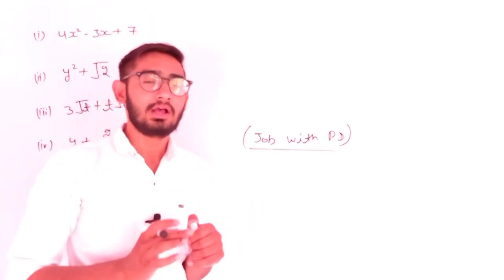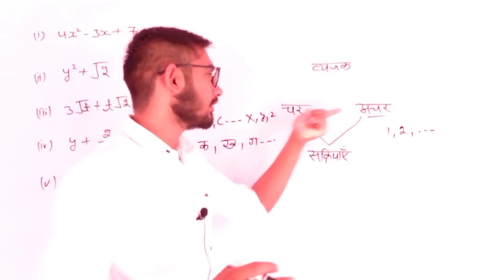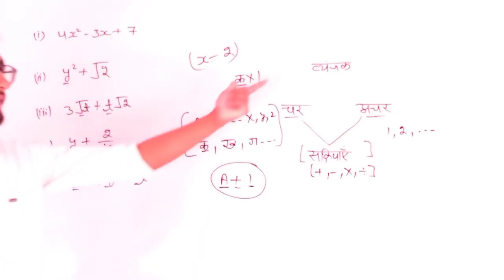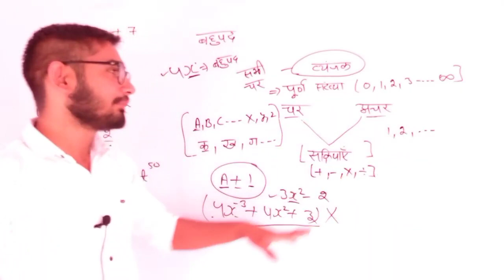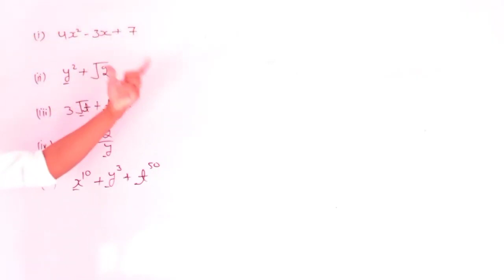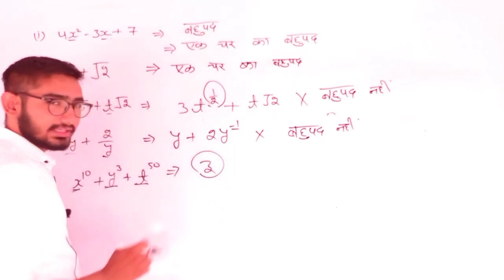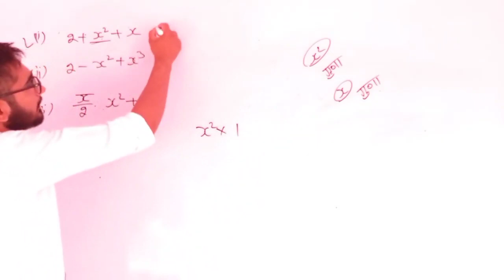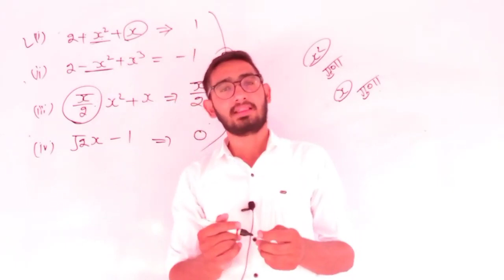up board class 9 maths chapter 2 | up board class 9 math chapter 2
up board class 9 maths chapter 2 | up board class 9 math chapter 2 | class 9 class maths chapter 2 up board | up board class 9 maths in hindi

up board,

up board class 9 maths chapter 2 in hindi,

up board class 9th maths,

up board 9th class maths,
up board 9th class math,

up board 9th class maths chapter 2,
up board 9th class maths chapter 2 in hindi,

uttar pradesh 9th class,
uttar pradesh 9th class maths,

9th class math chapter 2 up board,
9th class math chapter 2 up board 2020,

9th class maths chapter 2 up board,
9th class maths chapter 2 up board 2020,

up math class 9,
up maths class 9,

up board class 9 maths in hindi chapter 2,
up board class 9 maths in hindi 2nd chapter,

up board class 9 maths syllabus,
class 9th maths chapter 2 in hindi up board,

class 9th math chapter 2 in hindi up board,
class 9th maths chapter 2 up board english medium,

class 9th maths chapter 2 up board 2020,
up board class 9th math chapter 2,

up board class 9th maths chapter 2,
up board class 9 math chapter 2 in hindi,

up board class 9th maths syllabus,

up board class 9th math solution,
up board class 9th maths books,

up board class 9th math books,
up board class 9th maths syllabus 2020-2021,

up board class 9th maths solution in hindi,

uttar pradesh class 9 maths chapter 2,

uttar pradesh 9th class maths chapter 2,
up board class 9 maths 2nd chapter,

up board class 9th maths 2nd chapter,
up board class 9 maths 2nd chapter in hindi,

up board class 9th maths 2nd chapter in hindi,
up board class 9 maths 2nd lesson,

up board 9th class maths 2nd chapter,
up board 9th class maths 2nd lesson,

math class 9 chapter 2 up board,
ncert maths class 9 chapter 2 up board english medium,

class 9 maths chapter 2 up board 2020,
class 9 maths chapter 2 up board in hindi,

mkr class 9 maths chapter 2 up board,
up board 9 class math solution,

up board 9 class math,
up board class 9 maths books,

up board class 9 maths in english,

number system class 9 maths up board,
number system class 9 maths in hindi,

number system class 9 introduction,
up board class 9 maths chapter 2 introduction,

up board 9th class maths chapter 2 introduction,
number system up board,

ncert class 9 up board,

9th class maths chapter 2 in hindi,

9th class math chapter 2,
9th class math chapter 2 in hindi,

ncert maths class 9 up board,

class 9th math chapter 2 in hindi,

up,
board,
class 9,
maths,
chapter 2,

up board class 9 maths chapter 2 | up board class 9 maths in hindi | up board 9th class math | 9th class math chapter 2 up board | math class 9 chapter 2 up board | up board 9th class maths chapter 2